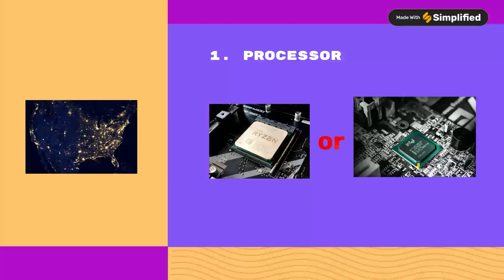Budget Pc Build Guide in BD (35K)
আসসালামু আলাইকুম সকলকে! 🌟

আমি আবরার তামীম, এবং আপনাকে স্বাগত জানাই "Tech with Abrar" চ্যানেলে। eti amr channel er first vedio .so asha kori bhul truti khoma korben ebong beshi beshi support korben jate poroborti te aro shundor informative  vedio apnader upohar dite pari . to ajke ami  ekta budget pc build guide niye alochona korbo jader budget 35 hajar takar ashe pashe.  , ebong ekhan theke apni budget er moddhe best  পিসি তৈরি te  dharona  পাবেন। shuru te e bole nei product er dam kom beshi hote pare dollar rate er karon e .

ekta pc build korar jonno prothome e apnake bujhte hobe apni kon processor ti select korben . amra jehetu budget pc build korbe without graphic card sehetu amra Amd procesor select korbo karon amd processor er intregrated graphics tulonamulok bhabe intel er integrated graphics theke bhalo.
tai processor hishabe amra select korechi amd ryzen 5 5600g processor ti . eti ekti 19 mb cache er processor jar core sonkha hocche  6 ebong  thread hocche 12 ti  . ei processor tir  base clock speed 3.9 ghz and boost clo0ck speed 4.4 ghz. jeti bhalo ekti performance dibe without graphics card. etir dara apnara onayeshe vedio editing , photo editing , graphic design , frelancing theke shuru kore gaming . motamoti entry level er shob kaj e onayeshe korte parben. now motherboard . motherboard hishebe amra select korechi MSI B450M-A PRO MAX  DDR4 Motherboard ti  eti ektu micro atx motherboard .amd line up er processor er sathe msi er motherboard always e bhalo match hoy . eti ddr4 ekti motherboard ete ram slot ache 2 ti  ebong ete maximum ram use korte parben 32 gb. and amra ei build ti te ram hishebe niyechi OCPC er DDR4 3200MHZ  8GB kore duita stick .ei ram gulo ekhon bazar besh jonoprio . kom budget e khub bhalo ekta ram eta. now storage . storage hishebe amra niyechi OCPC MFL-300 256GB M.2 2280 PCIe Gen3 SSD. budget onujai 256 gb e enough tobe kew chaile eta bariye o nite paren she khetre apne budget o bere jabe .  ram tir read speed 3000 and rright speed  1300. ei ram ti o budget wise bhalo ekta option . eta charao onno onek brand ache apni apnr pochondo moto nite paren.poroborti te ache powersupply . powersupply niye kichu na bolle e noy onek e powersupply er dik e gurutto den na kintu powersupply khub e important ekta jinish eta kharap porle apnr full pc ta te e problem hote pare . budget ke bibechona kore powersupply hishebe amra  select korechi Gamdias AURA GP450 450W Power Supply ei budget e eta ekta bhalo maner powersupply bola jay etar fan size 120 mm.ebong eti ekti non modular powersupply.
now casing . casing ashole jar jar pochondo moto e choose kora ta better but amader ei build e amra niyechi PC POWER ICE CUBE BLACK DESKTOP GAMING CASING ti .. budget er moddhe 5 ta argb fan soho ei casing ti . ebong eti dekhteo onek shundor apnara chaile nite paren tobuo amr suggestion thakbe jar jar pochondo moto neya tai better.
to ei chilo aje pc build guide . asha kori apnader bhalo legeche poroborti te emn aro vedio pete like comment and subscribe kore pashe thakun . asha kori shamne aro shundor vedio upohar dite parbo. poroborti te ki rokom vedio chan ta comment kore obosshoi janaben. dhonnobhad.

Processor :  AMD RYZEN 5 5600G RADEON GRAPHICS
Motherboard : MSI B450M-A PRO MAX II DDR4 AMD Motherboard
Ram:  OCPC XT II 8GB DDR4 3200MHZ DESKTOP RAM (BLACK)
Storage : OCPC MFL-300 256GB M.2 2280 PCIe Gen3x4 SSD
Power supply : Gamdias AURA GP450 450W Power Supply
Casing : PC POWER ICE CUBE BLACK DESKTOP GAMING CASING